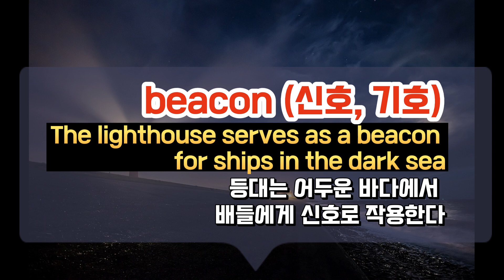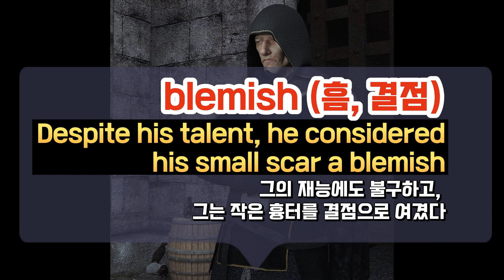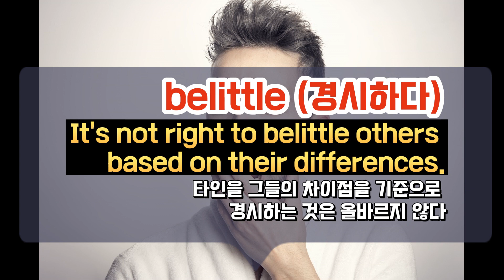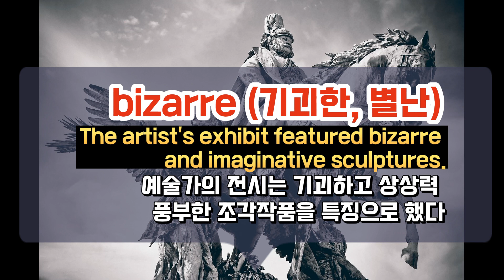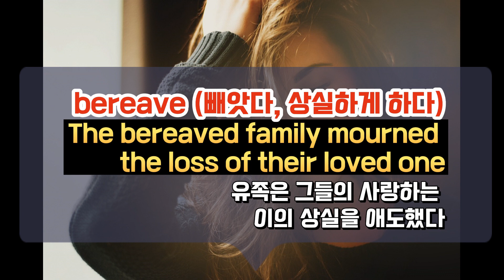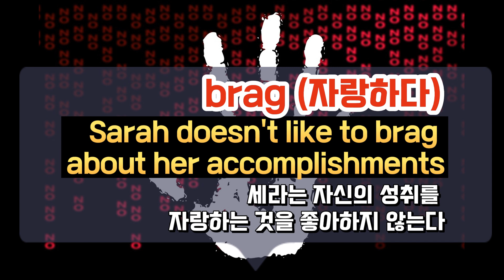[수능고득점영단어모음] B편/EBS수능특강/수능완성/고3모의고사/빈출순핵심어휘모음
EBS수능특강,완성,고3모의고사기출 분석하여 빈도가 높은 단어들만 선정했습니다. 알파벳순을 연재됨을 알려드립니다.
시간이 부족한 여러분들을 대신해서 만듭니다.여러분들의 시간은 소중하니깐요. 건의사항 있으시면 최대한 능력이 되는한 반영하겠습니다.
여러분 파이팅!